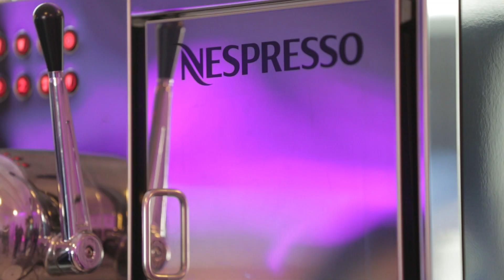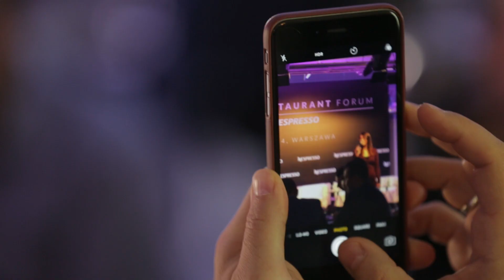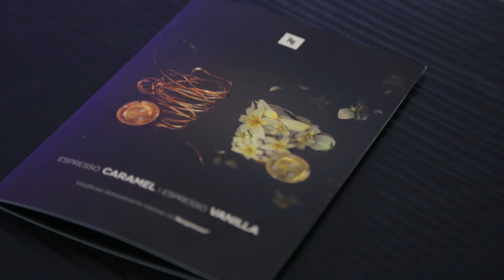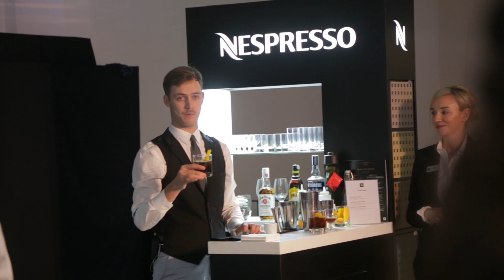Poland Restaurant Forum by Nespresso - Edycja IV, Warszawa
Czwarta edycja Poland Restaurant Forum by Nespresso – spotkania branży gastronomicznej - okazała się ogromnym sukcesem! Dania przygotowane przez najlepszych szefów kuchni młodego pokolenia zachwyciły gości, debata na scenie wciągnęła dyskutujących, a pokaz koktajli na bazie kawy dostarczył niecodziennych atrakcji. Zobaczcie naszą relację z tego niesamowitego wydarzenia i dajcie się ponieść atmosferze Nespresso.